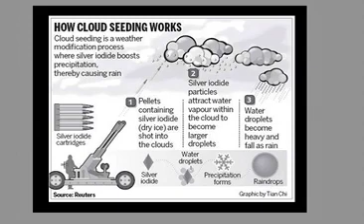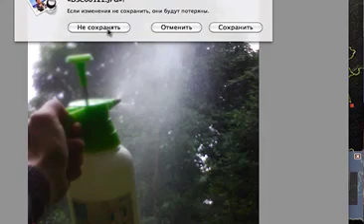zb-Tikros oru prognozes 2012.7.20.